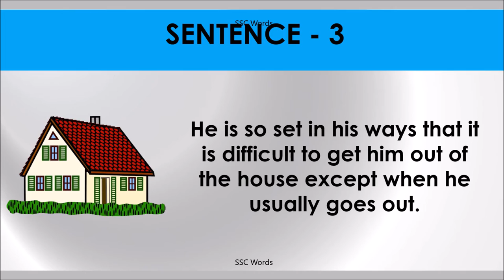SET IN WAYS Idiom 854 # Meaning and five sentences # SSC Words